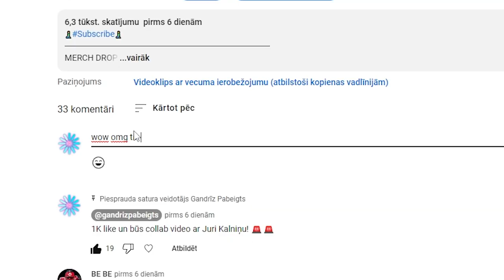MŪS APCIETINĀJA (KOKS UN ZĀLE)